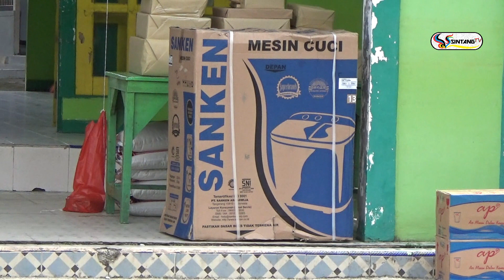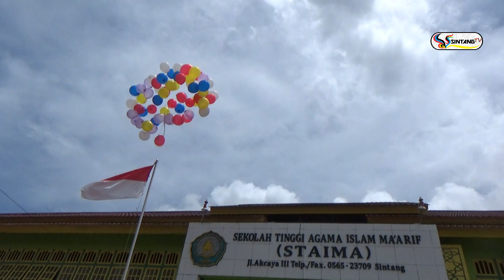KARNAVAL MERIAHKAN HUT STAIMA KE 19